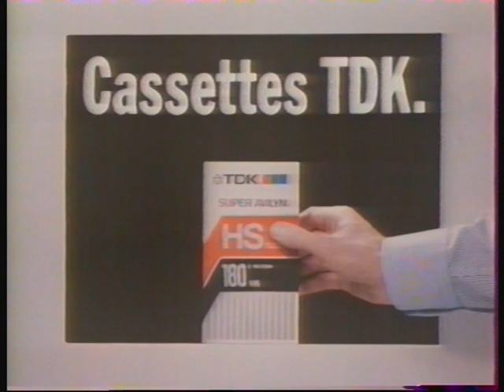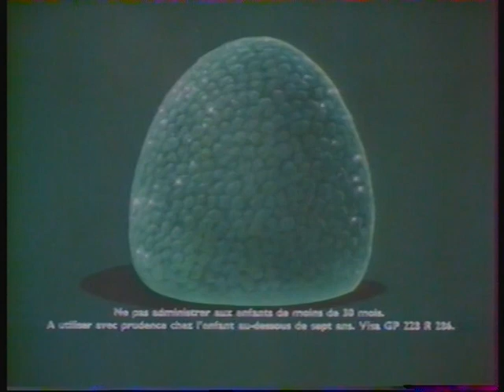FR3 18 Novembre 1985 Page de Publicités + bande annonce TOTEM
Vous pouvez voir la fermeture des programme du même jour sous ce lien
Betamax vers DVD